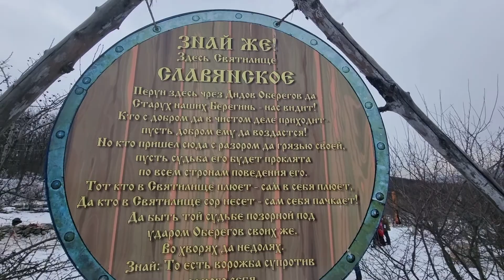Коляда 2021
Празднование дня зимнего солнцестояния на поляне Сказочная Русь в г.Пятигорске, 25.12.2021г. Колядки.